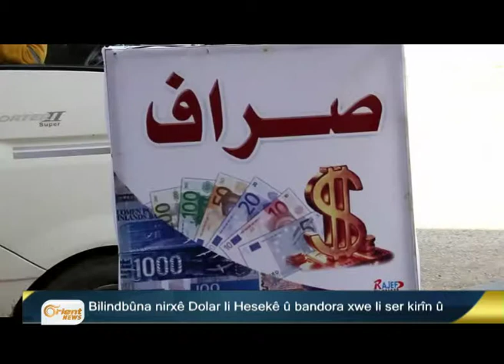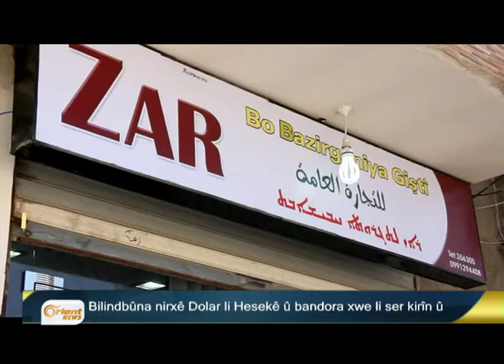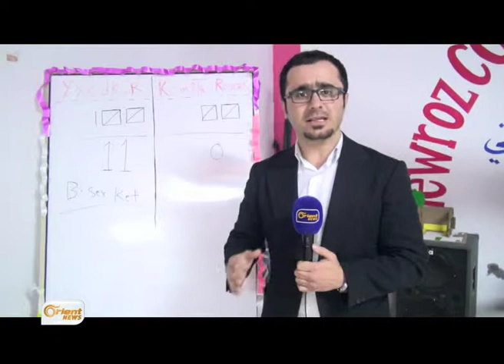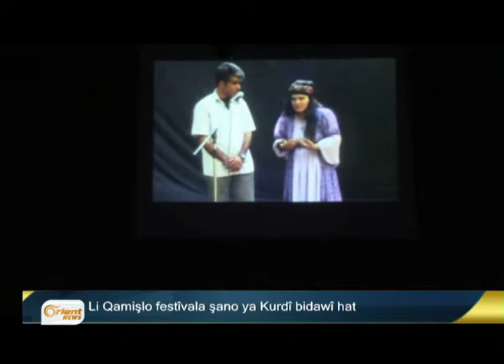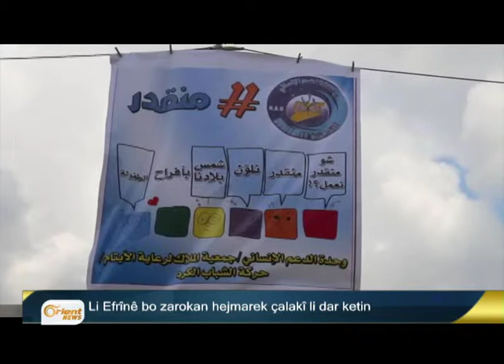Bultena Kurdî 05-04-2015